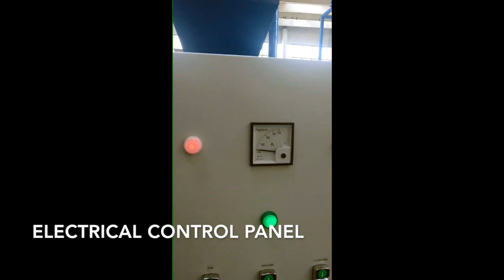Grinding of HDPE - Plastic Recycling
ESMOS has more than 20 years of experience in producing recycling systems. We produce a wide range of high performance machines with excellent durability properties, strength characteristics and design. Our machines offer solution for recycling of plastic, rubber, tires, batteries, copper and aluminum cables, electronic and electrical waste.
Plastic granulators have the ability to quickly break down plastic products into small pieces. The recycled raw material can be used to make new plastic items. We produce a range of granulators with high performance solution for plastic recycling applications. Our machines are equipped with hydraulic unit for removing of the hopper and strengthened design of the rotor and the cutting chamber.

Out granulating machines are used for size reduction of:
   - Plastic products: PP. HDP, LDP, PVC, PS etc.
   - rubber
   - cable
   - W.E.E.E. (electronic and electric domestic waste)